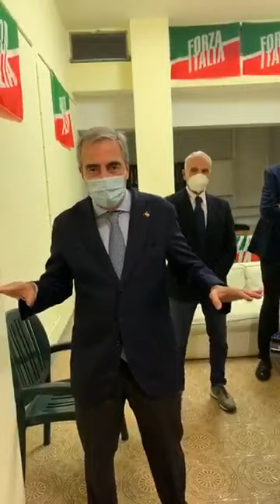MAURIZIO GASPARRI A OSTIA PER L’INAUGURAZIONE DELLA NUOVA SEDE DI FORZA ITALIA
(Agenzia Italia News) MAURIZIO GASPARRI A OSTIA PER L’INAUGURAZIONE DELLA NUOVA SEDE DI FORZA ITALIA